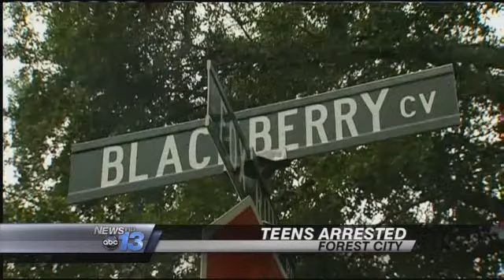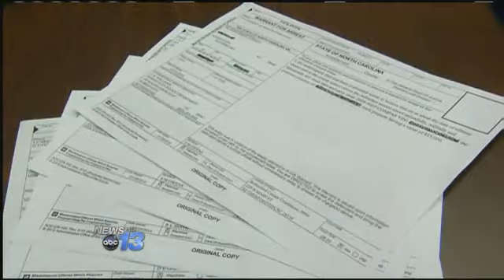Teens Charged in Forest City Break-In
On Wednesday, July 23rd the Forest City Police Department responded to investigate a breaking and entering at a residence located on Blackberry Cove Road.

The victim in the case reported that during the break in that there were a large number of items stolen including electronics, jewelry, clothing and a 2009 Jeep Compass. Investigators were able to develop suspects in the case, and as a result have charged five teenage girls.

Sixteen year-old Brenda Michaela Ann Smith was charged with breaking and entering, felony larceny, larceny of motor vehicle and possession of stolen property. She was placed under a $40,000.00 secured bond.

Nineteen year-old Avery Shea Smith was charged with breaking and entering, felony larceny, larceny of motor vehicle and possession of stolen property. She was given a $50,000.00 secured bond.

Eighteen year-old Moesha Desha Carson was charged with breaking and entering, felony larceny, possession of stolen property and larceny of motor vehicle. She was given a $15,000.00 secured bond.

Seventeen year-old Megan Leann McCurry was charged with breaking and entering, felony larceny and larceny of motor vehicle. She was given a $15,000.00 secured bond.

Eighteen year-old Rebecca Christine Dotson was charged with breaking and entering, felony larceny, possession of stolen property and larceny of motor vehicle. She was given a $20,000.00 secured bond.

They are all due in court August 13th.